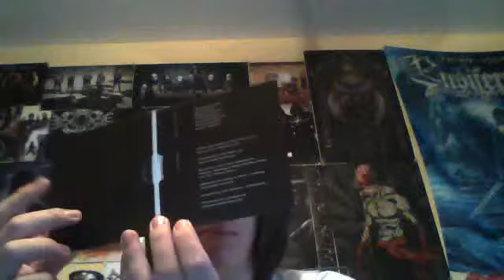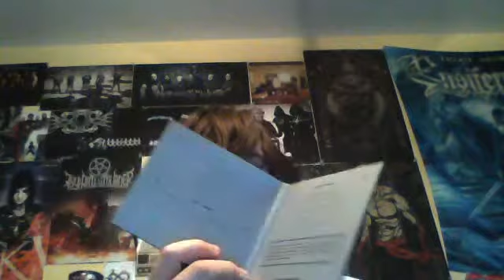Collection Update 1/28/2014: "It's Still Christmas?"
Please forgive me guys. I'm trying